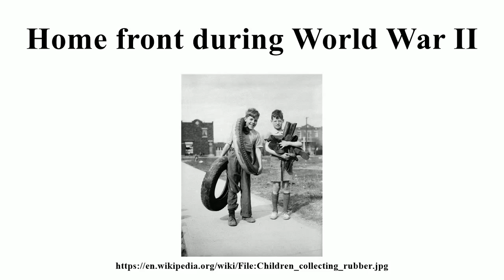Home front during World War II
Image-Copyright-Info
Author-Info:   Conrad Poirier (1912–1968) Description Canadian photographer Date of birth/death 17 July 1912 12 January 1968 Location of birth/death Montreal Montreal Work period 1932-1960 Work location Montreal, Quebec, Canada ity control WorldCat Archives HoldingsBAnQ
Image-Copyright-Info